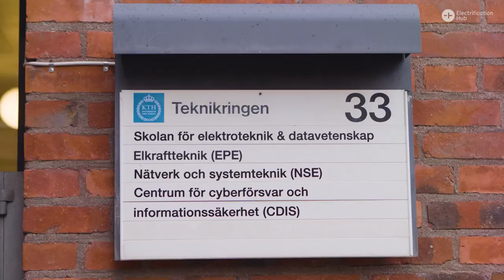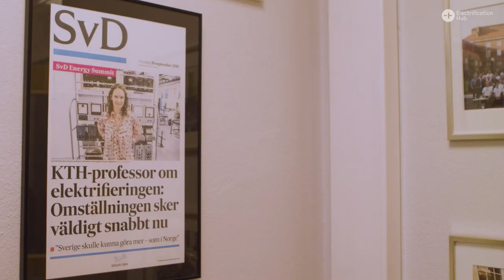Electrification Hub – Sändning 2.0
Electrification Hub är en samverkansplattform som samlar spetskompetens i gemensamma satsningar för att accelerera utvecklingen kring elektrifiering, energi och elektromobilitet och driva på klimatomställningen i Sverige och internationellt. Målet är att bidra till Sveriges uppsatta mål att minska de tunga transporternas miljöpåverkan genom en 70-procentig minskning av utsläppen.